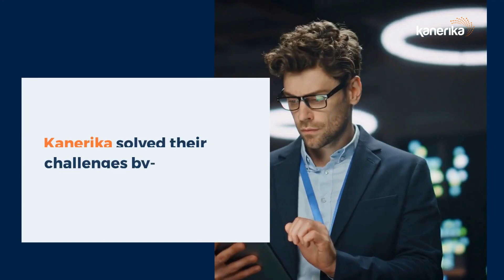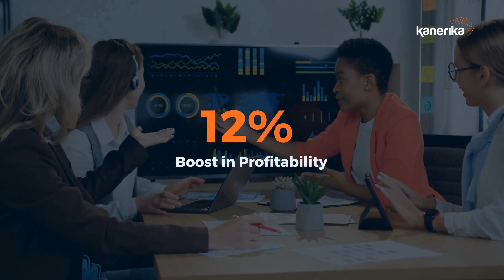Transforming Supply Chains with AI: Kanerika's Impact on a Global FMCG Giant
Unlock the future of supply chain management with Kanerika's cutting-edge AI solutions! 🚀

Discover how a global FMCG leader overcame challenges like limited inventory visibility, soaring costs, and unpredictable demand. Kanerika’s AI-driven approach enabled seamless inventory control, faster deliveries, and accurate demand forecasting. 📈📦

See the results firsthand: reduced stock-outs, improved cross-functional coordination, and boosted profitability. Transform your operations and stay ahead in a competitive market with Kanerika! 🌟